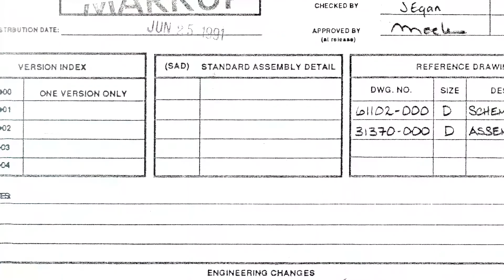Innovating Entrepreneurs with Srinath Birur - Conversations with Priya Ep #44 | Podcast|Corporality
Priya Mishra speaks to Srinath Birur, an enthusiastic learner who specializes in Education Marketing, Entrepreneurship program development.

📚 ABOUT SRINATH BIRUR 📚

Srinath is specialized in Education Marketing, Entrepreneurship program development and advises start-ups through their journey.
While he did learn and acquire several skills and strategies from many individuals, and organizations, he also credits his learnings to the countries he visited during his career journey.
Working closely with Entrepreneurs he developed deep knowledge in designing Entrepreneurship development programs and keenly observed entrepreneur failures, management skills, and how innovation is designed at grass root levels.
Srinath has been researching entrepreneurship success measures and trying to knit how these can be converted to achievable goals. Having traveled extensively across Australia, India, China, Thailand, and Korea gathering some of the best concepts in entrepreneurship. Years of careful learning drove his passion for advisory services and helped him infuse values into what one intended to do, especially with the younger generations. His mission to learn more is ever-growing and he has always been meeting nice, interesting, and equally passionate people along his quest.

TIMESTAMPS
👉🏼 Feel free to choose a chapter you want to skip by clicking the timestamps below!
00:00 - CWP Intro
00:16 - Introduction of Srinath Birur
2:08 – Where did you start your journey?
8:55 – How do you think innovation companies are supported by your ecosystem?
13:41 – Do you see venture capitalism growing fast in India, in the decades to come?
18:03 – Venture capitalism is not just for the top levels anymore. What do you think?
22:15 - Are you specifically looking at civil engineering and education or are you going to focus on other parts of your business here in Australia? And how can people in civil engineering utilize your services?
25:58 – Your work is also spread across the world other than Australia. Where did your expansion plan really start?
27:39 – You are already involved in a couple of start-up committees etc. in your home country. How do you visualize the progress in that area?
30:20 – How can you support anyone who is looking forward to supporting and mentoring from you?
35:00 - Conclusion

📚 ABOUT PRIYA MISHRA 📚
Priya Mishra is a marketing strategist, entrepreneur, actionable leader, keynote speaker, and entrepreneur. With over 18 years of corporate experience and 6 years in the business, Priya has collaborated with entrepreneurial leaders and helped them implement their vision using her Culturally Conditioned framework.

⭐️ WHAT IS CORPORALITY? ⭐️
Corporality is a consulting firm located in Sydney, Australia for Digital Marketing, Social Media Management, SEO, Content Marketing, Website Design, and Information Management. Our mission is to help our clients succeed in the digital era and beyond.

We offer cloud-based application management and testing services where we exceptionally manage the testing services remotely. Cloud-based testing is a cost-effective solution for our clients where they find the test results instantly and can go for testing details with online reports.

Comment any questions below, and we'll make sure to answer them.